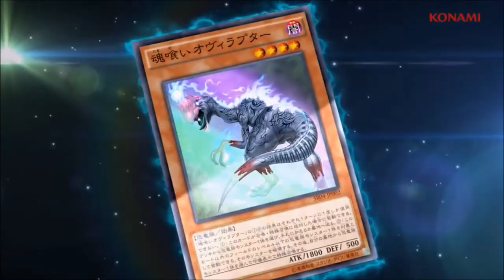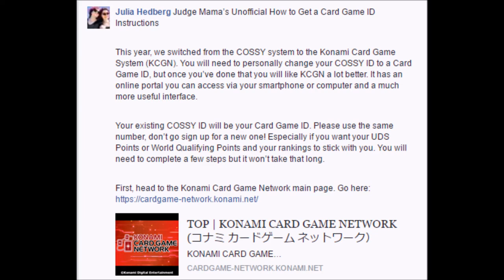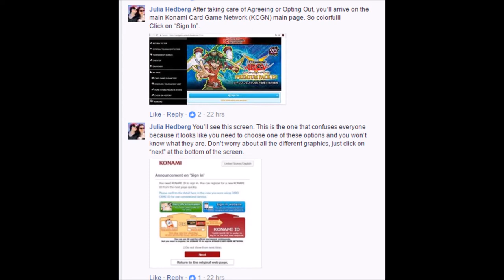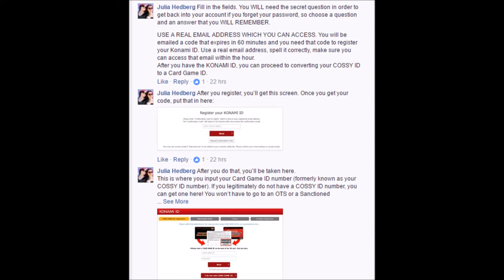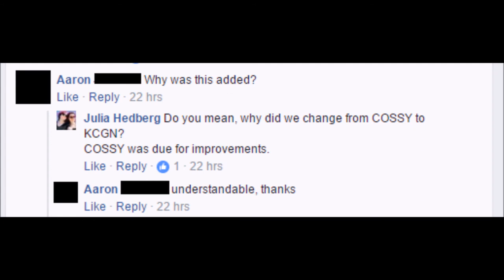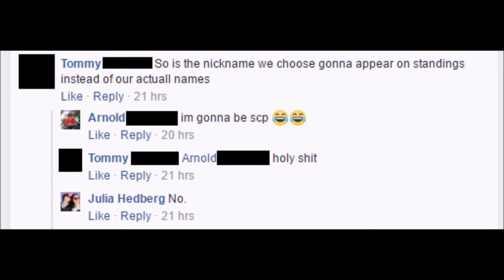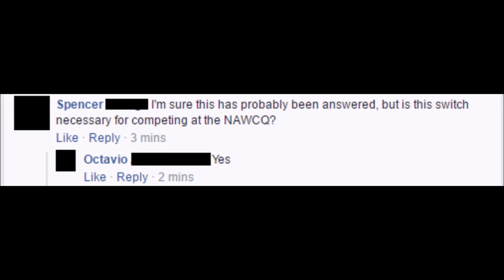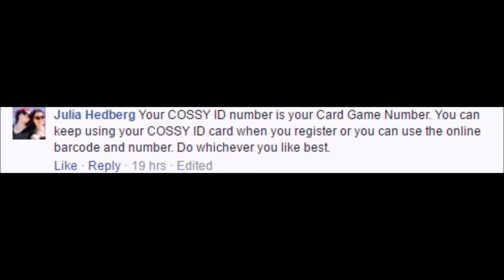KCGN - New Konami ID Explained by Julia Hedberg + QnA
(IT TOOK LIKE 2 HOURS FOR THEM TO GIVE ME THE DAMN CODE, the second time was near automatic tho, I guess it takes time for them to put you in their system)

QnA starts at: 18:18